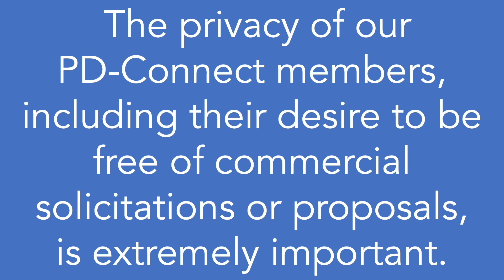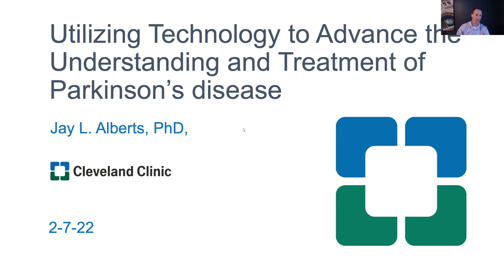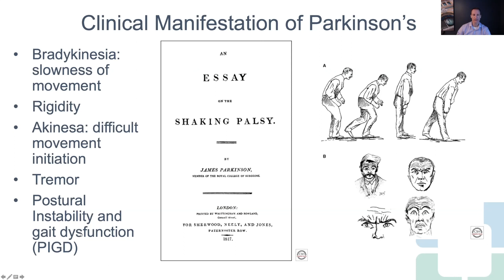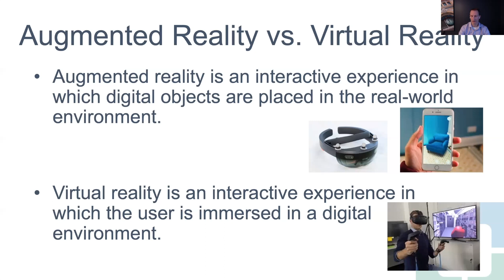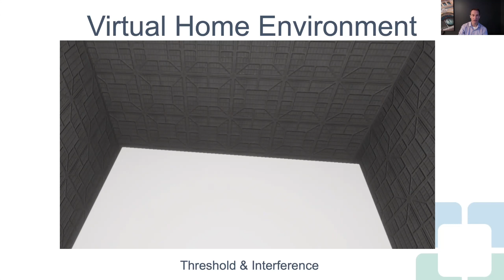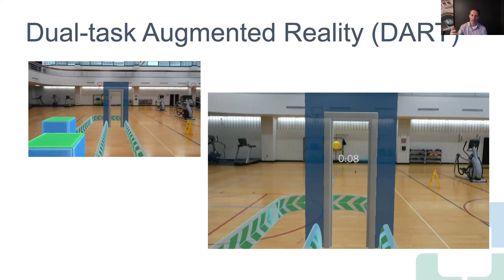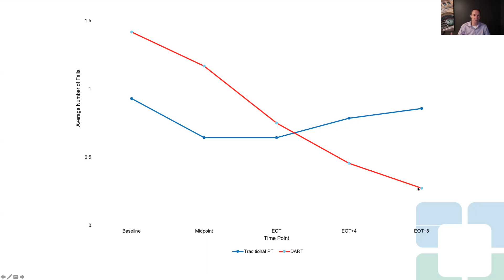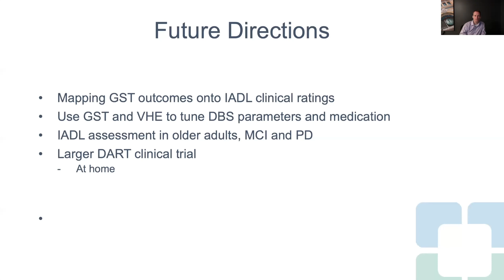PD-Connect hosts Dr. Jay Alberts Cleveland Clinic (Part 2)